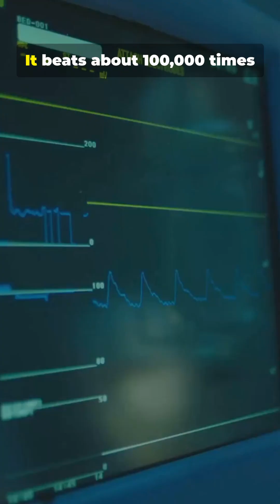The Incredible Truth About Human Muscles: Prepare to Be Amazed!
Your muscles are more powerful and intelligent than you think! 💪✨
In this short video, discover mind-blowing facts about the human muscular system — from the strongest muscle in your body to the surprising ways your muscles help you move, breathe, and burn energy even while you sleep.

If you love quick and fascinating human body facts, make sure to follow HEALTH IS WEALTH for more! 🔥